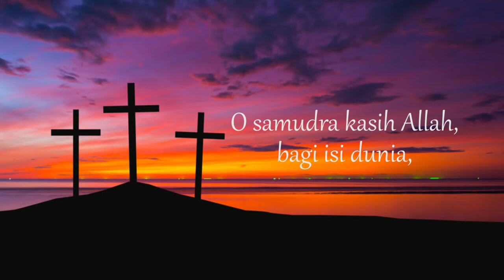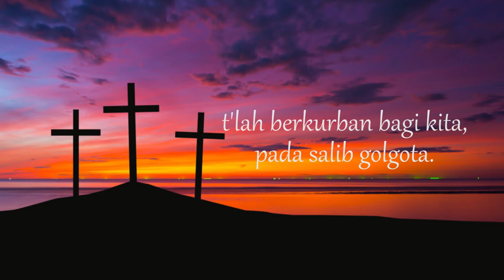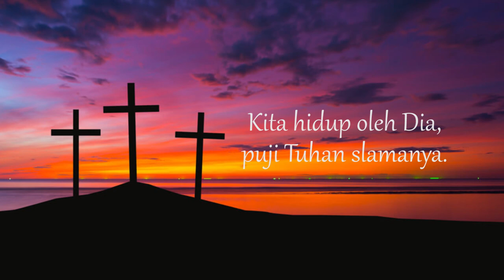(INSTRUMEN) |PS 487| Golgota, Tempat Tuhanku Disalib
Judul: Golgota, Tempat Tuhanku Disalib
Musik iringan dimainkan sesuai pada Buku Puji Syukur Koor No. 487.

Lagu ini biasa dinyanyikan untuk perayaan liturgi pada masa prapaskah.

1. Golgota tempat Tuhanku disalib dan dicela, agar dunia damai pula dengan Allah Khaliknya. Dari sanalah mengalir sungai kasih karunia, bagi orang yang berdosa, yang memandang golgota.

2. O samudra kasih Allah, bagi isi dunia, diberinya Putra tunggal, agar kita slamatlah. Yesus jalan kebenaran, sumber hidup yang baka, tlah berkurban bagi kita, pada salib golgota.

3. Mari kita muliakan cinta kasih Penebus, dosa kita Dia hapus, dengan darah yang kudus. Ia taat sampai mati, pada salib golgota, Kita hidup oleh Dia, puji Tuhan slamanya.